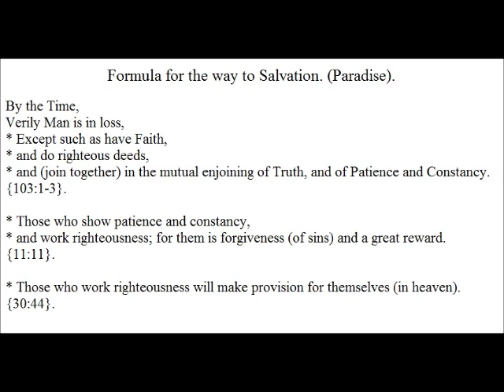Formula for the way to Salvation Paradise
Verily Man is in loss,
 * Except such as have Faith,
 * and do righteous deeds,
 * and (join together) in the mutual enjoining of Truth, and of Patience and Constancy.{103:1-3}.

 * Those who show patience and constancy,
 * and work righteousness; for them is forgiveness (of sins) and a great reward.{11:11}.

 * Those who work righteousness will make provision for themselves (in heaven).{30:44}.